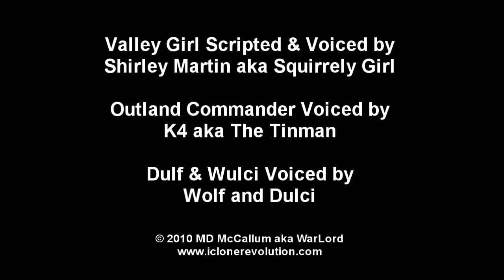Crazy Talk Animator Demo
Finally got time to play around with Crazy Talk Animator. Very interesting program. Very enjoyable.

Outland Commander - Voiced by K4 aka Tinman
Valley Girl - Written and voiced by Shirley Martin aka Squirrely Girl